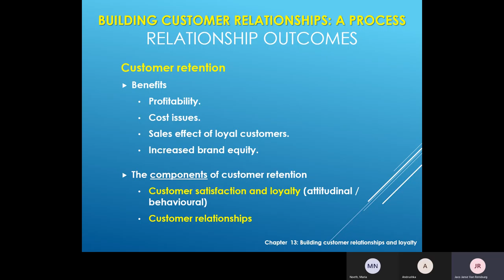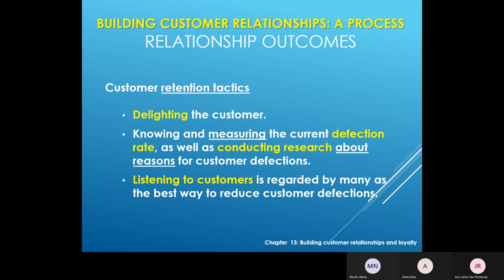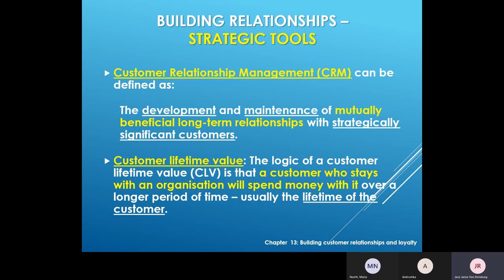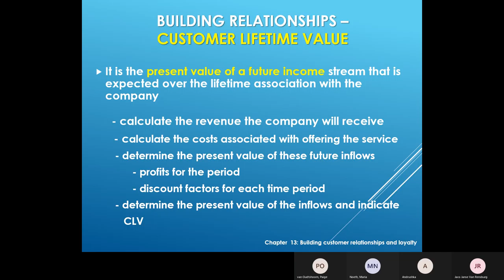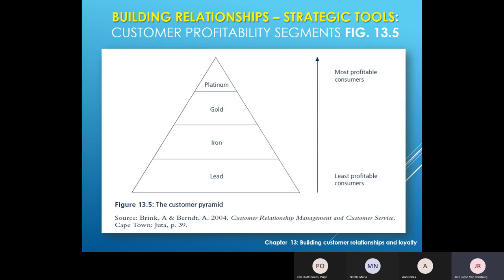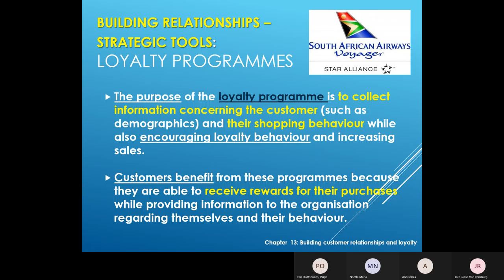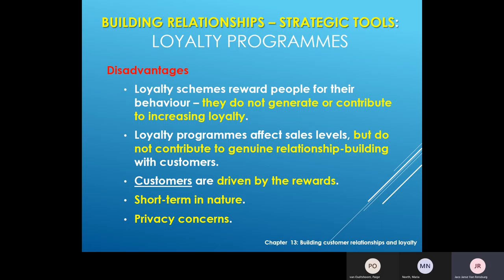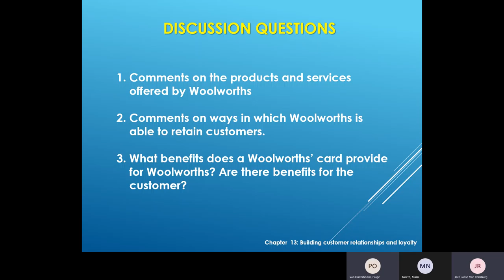Live session SMA32 20210601 122136 Meeting Recording